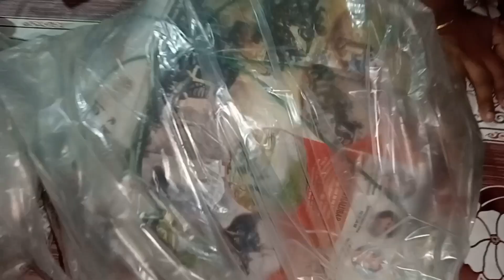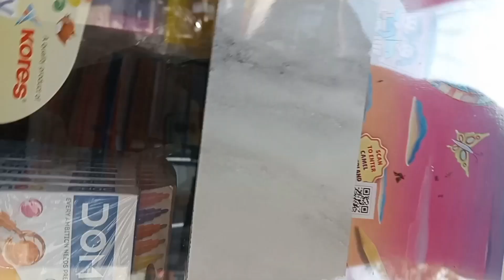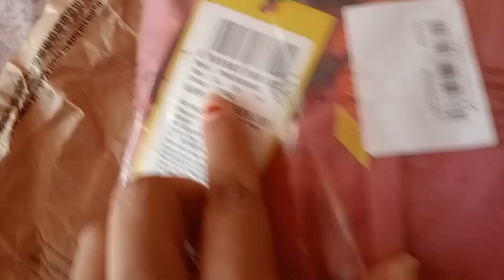Apni Choti Choti Arman Dhire Dhire Pura Kar Rahi Hu 🙏//@lizakisimplelife